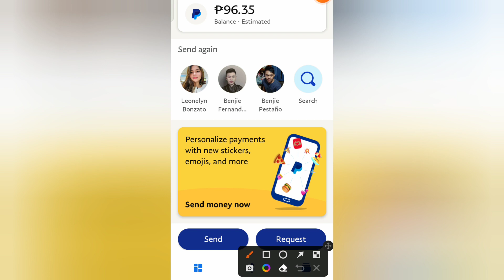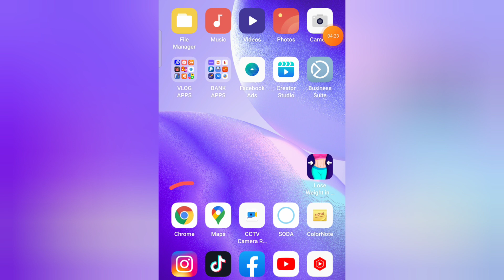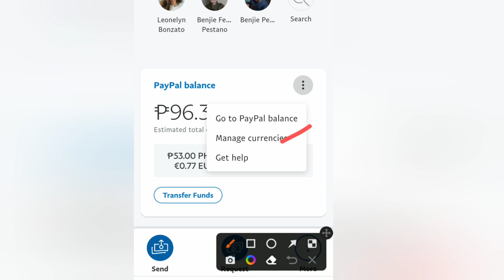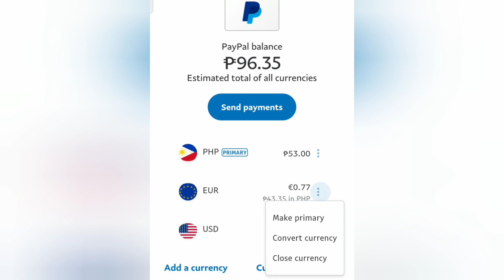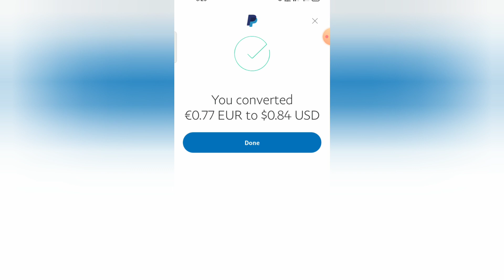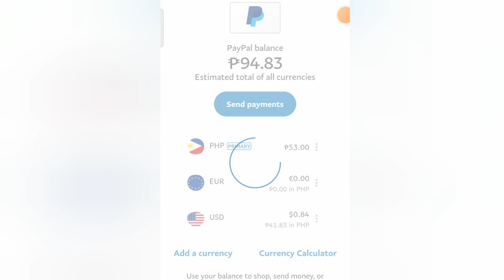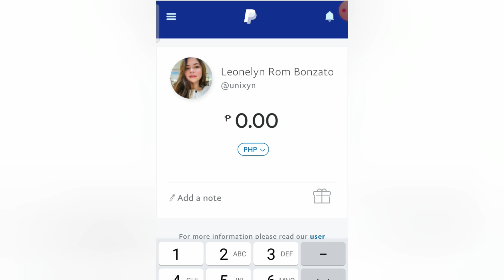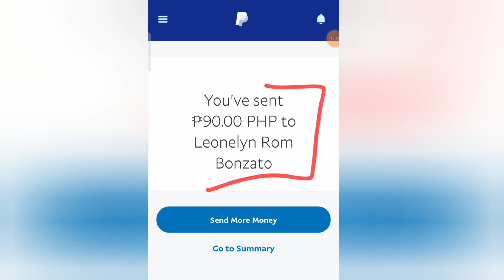How to send money Paypal to Paypal account? No need LINK A NEW CARD error.